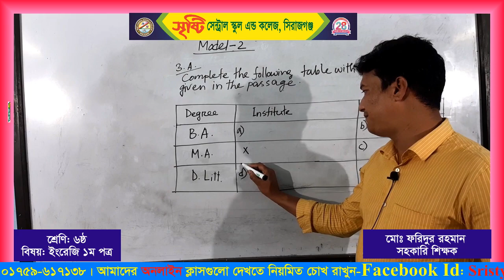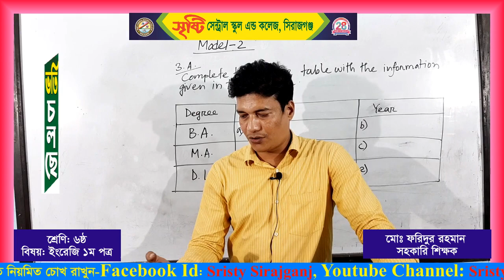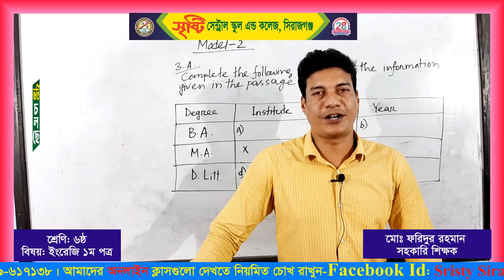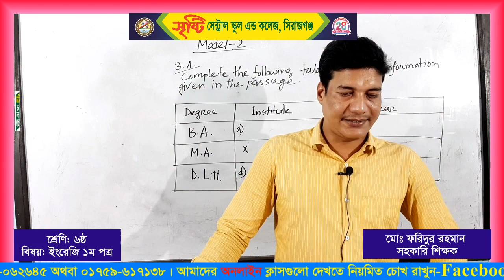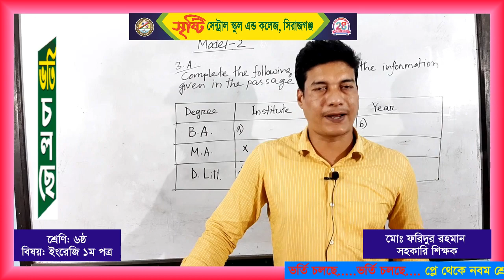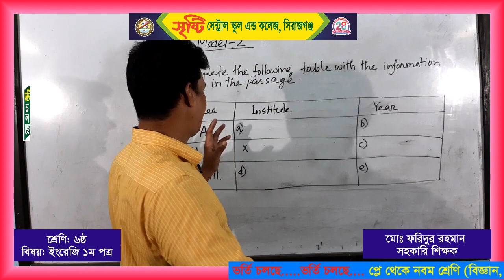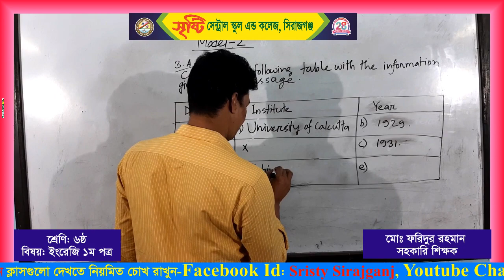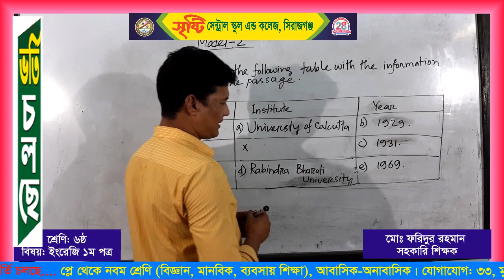শ্রেণি: ৬ষ্ঠ( ইংরেজি ১ম)-শিক্ষক: ফরিদুর রহমান।